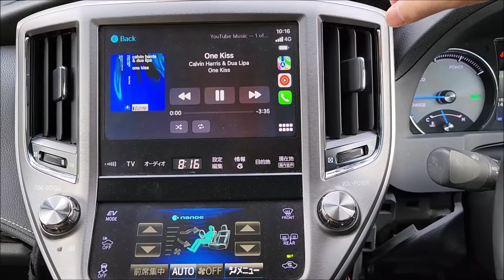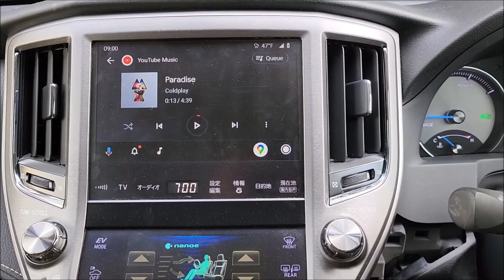URS210 NP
Vehicle info - 2014 Toyota Crown S210

Just a quick video of CarPlay & Android Auto system works through the existing the touch screen.

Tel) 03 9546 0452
Clayton.VIC Australia